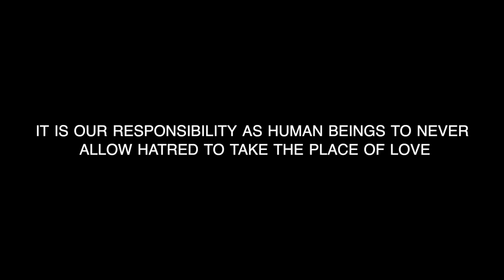(TRU NORTH) GUNS DOWN WHEELS UP (2019)